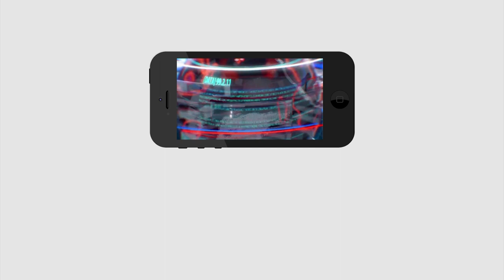Common Man Sensational Comment On Chandrababu | Jagan | చంద్రబాబును పట్టించుకోవడం వేస్ట్ | PDTV News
చంద్రబాబును పట్టించుకోవడం వేస్ట్